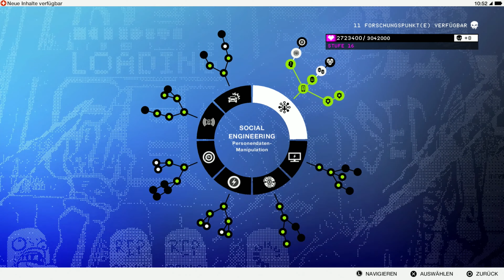Watch Dogs 2 Ps5: 📱42 - Der kompromittierte Kandidat - 4k Gameplay German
* Watch Dogs 2 Gold Edition Ps5 4K Gameplay in Deutsch ohne Kommentator *

Schlüpfe in die Rolle des brillanten Hackers Marcus in der Bay Area von San Francisco.

Tritt der berüchtigten Hackergruppe DedSec bei und führe den größten Hack der Geschichte durch: Vernichte ctOS 2.0, ein neugieriges Betriebssystem, das von kriminellen Superhirnen im großen Stil zur Verhaltensmanipulation und Überwachung der Bürger verwendet wird